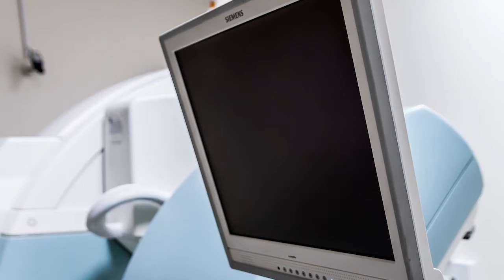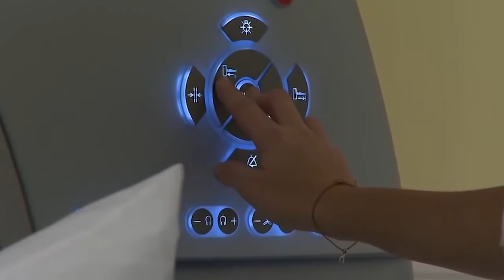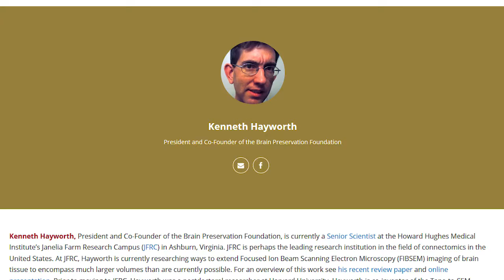Vücudumuz Olmadan Yaşayabilir Miydik?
Eğer vücudumuz olmasaydı, yine de yaşayabilir miydik? Beynimizi dijital bir platforma yükleyip, orada sonsuza kadar yaşayabilmek mümkün mü? Bu ölümsüzlük mü demek olurdu? Bu konuyu bu videoda araştırdım. İyi seyirler.